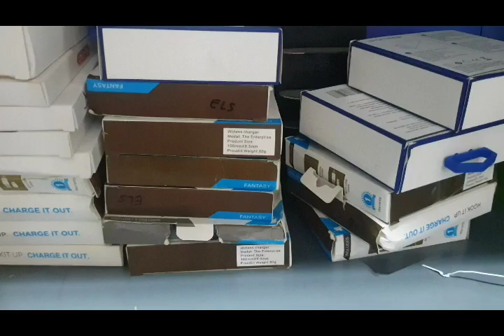HJ61 ADAPTOR ORIGINAL MULTI UNIVERSAL BUAT LAPTOP TV DLL